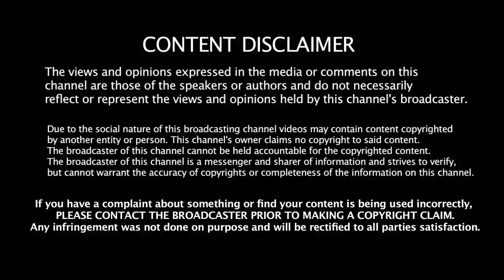Viswasam : AJith , Easwari Rao New Pair | Viswasam Latest Update | Thambi Ramaiah Role In Viswasam